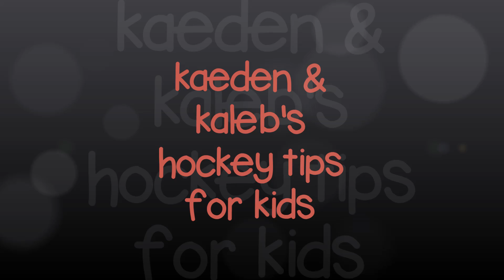Hockey Tips for Kids - Hockey Camp (Aug. 12/16)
Some clips of Kaeden and Kaleb at summer hockey camp.  First time back on the ice playing games since last season ended in March.